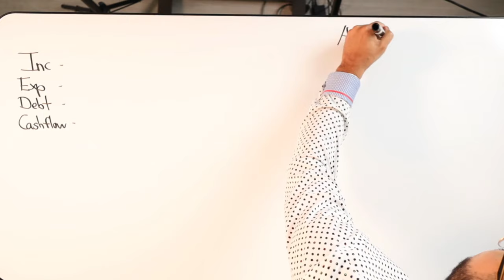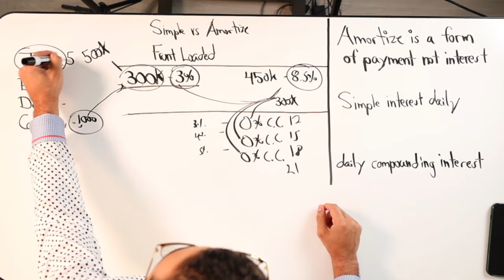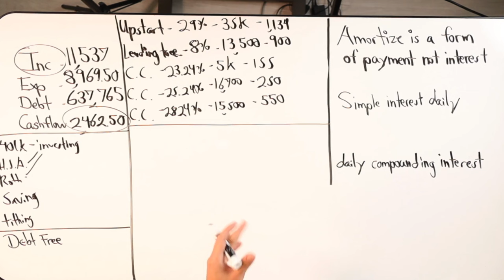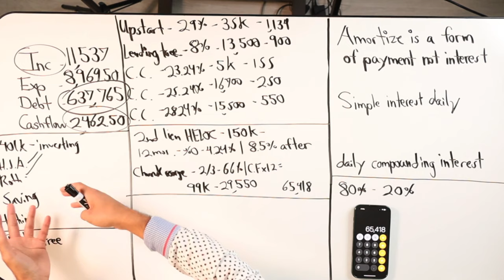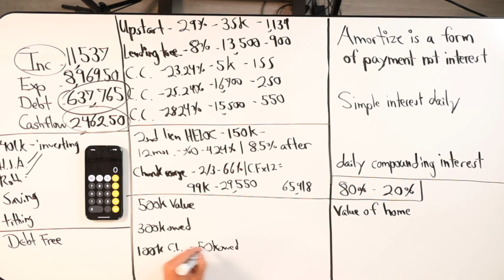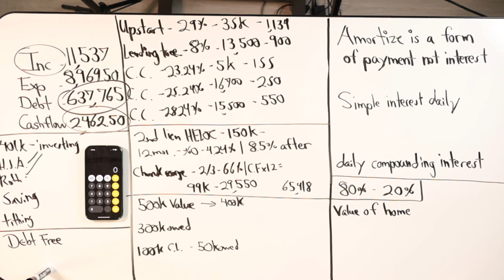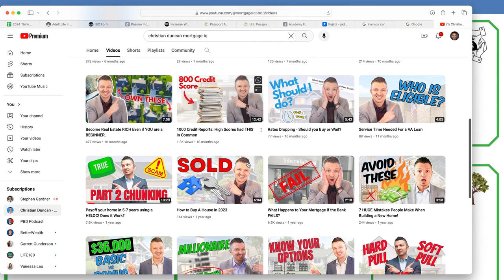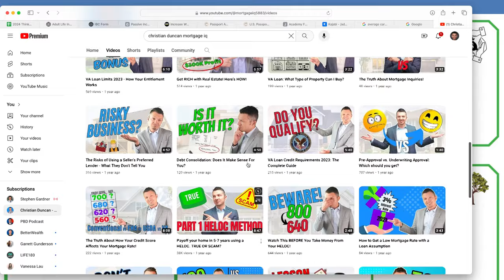Velocity Banking Discussion